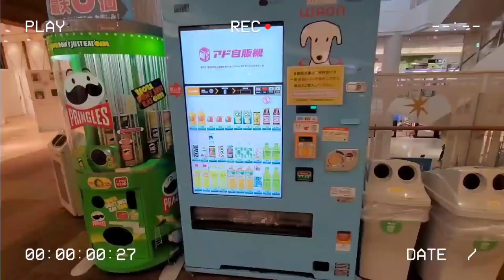[VLOG]🍪 일본맥도날드 기간한정메뉴 츠키미파이 무슨맛? | 일본브이로그 | 일본맥도날드 쿠키형제 | 한일부부